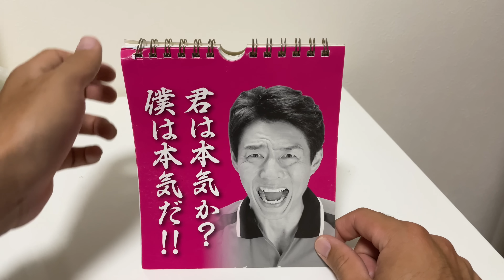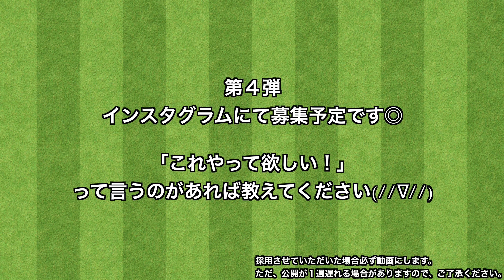高校テニス部あるある②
マジで共感できると思う